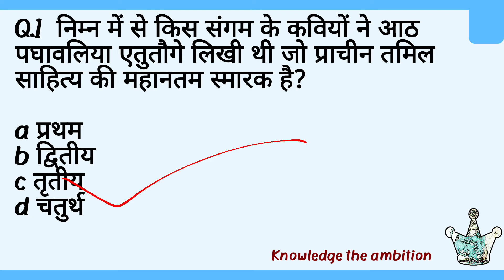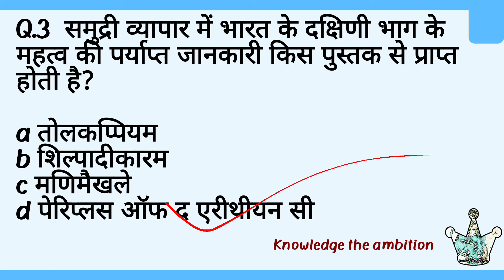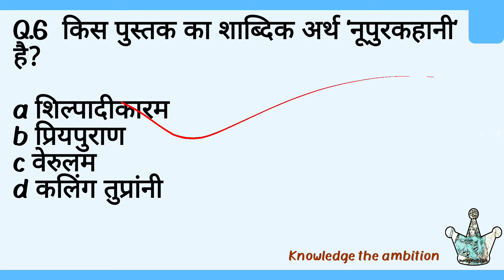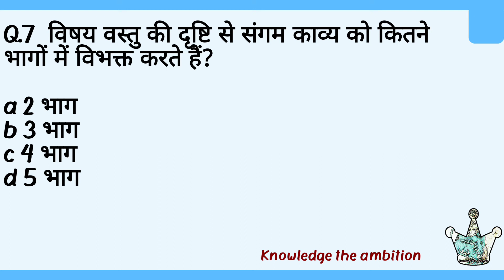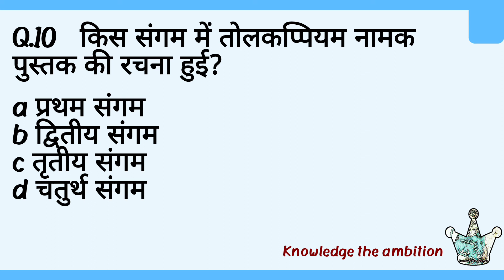History Quiz #38 | History mcq for ugc net, ssc , state psc, Railways, and other Competitive exams.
Indian History useful for UGC NET/IAS/PCS/NDA/ CDS/SSC and all other examinations

History Online Quiz Questions  will help you learn the topics easily.

MCQ Questions and Answers on History will help you revise and keep a track of the topics you have learned in the subject.

Keep a track of your preparation by answering the History Quiz Questions  here on a regular basis.

Test your knowledge and identify the areas of need and improvise on them accordingly

Getting into the habit of taking History Online Quiz will help you master the Indian Heritage, Cultures, etc.

You will be ready for all the Competitive Exams such as UPSC, Civil Service Examinations, etc.